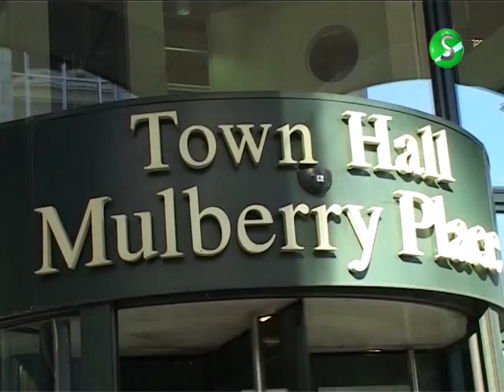Mayor John Biggs 100 Days at Town Hall Channel S News by Tanvir Ahmed